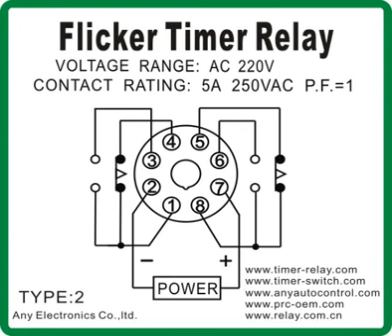Timer Relay bays connection